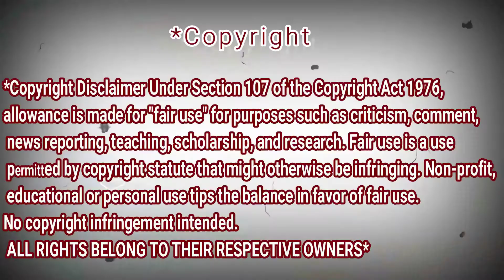J.Fla - Christina Perri - A Thousand Years ( cover ) | REACTION DZ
Christina Perri - A Thousand Years ( cover by J.Fla )

shorturl.at/tDTW9

shorturl.at/aHZ79

shorturl.at/gjoU6

My Full Name : Ferah Samir
My adress : Chlef / Chettia Zone10 n539
zip code : 02170